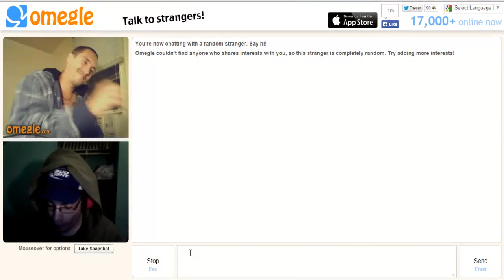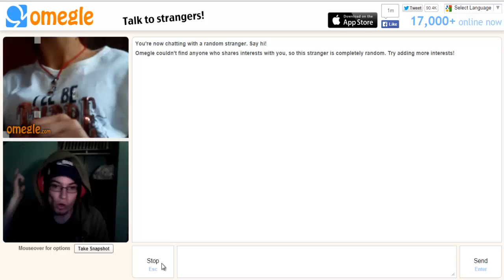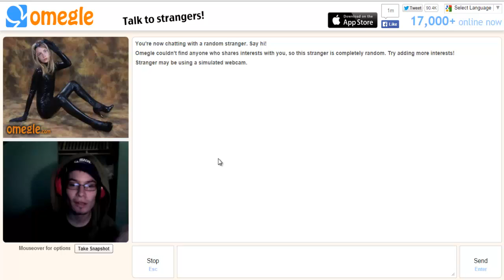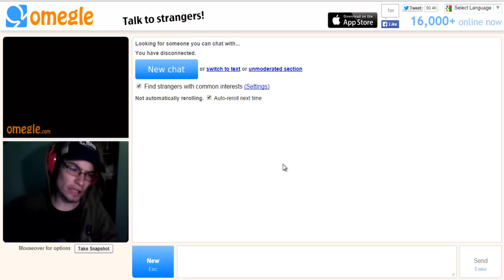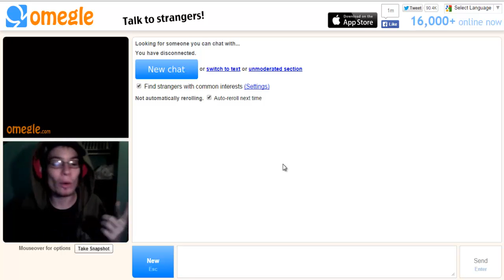GingerBeats-Omegle Beatboxing And Funny Momments Ep: 12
Hey Guys And Girl Sorry Iv Ben inactive iv been ill For 3-4 Weeks but I Am Feeling Better I LOVE YOU ALL SO MUCH Thanks For Staying And Watching My Videos PEACE OUT BEATZNATION!